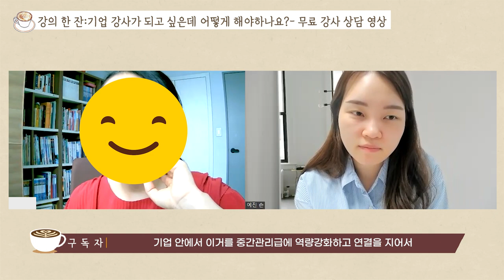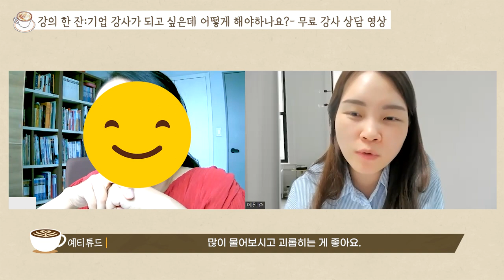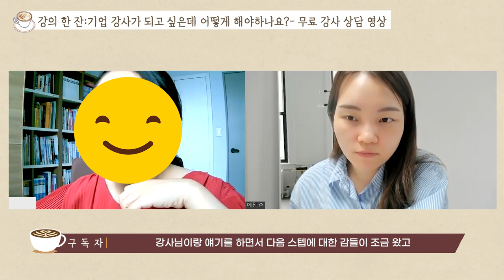기업 강사가 되는 3가지 스텝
안녕하세요 이번 영상은 기업 강사가 되고 싶어
상담 신청을 해주신 강사과의 1대1 상담 중
일부를 발췌한 영상입니다.

평소, 기업교육 강사가 되고 싶은 분들이 계셨다면
이번 영상 끝까지 봐주세요!

영상 보시고 궁금한 점 있으시면